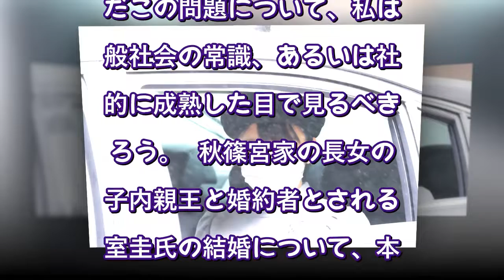眞子さまのご結婚と秋篠宮家の挫折 “開かれた皇室”とはいえ「経済関係にルーズな人物は決して他者に信用されない」（文春オンライン） - Yahoo!ニュース